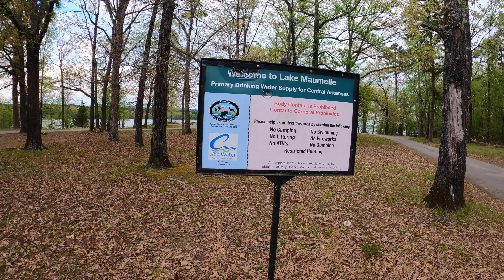Ouachita Trail :: 70 mile section :: Miles 175.2 to 202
Want to send Spiguyver something you think might be useful to the channel and our community?
Send to:

Spiguyver Backpacking
1016 Hunters Pointe Rd

Video and Audio Equipment:

Main Camera - Sony AX-100
Other Camera - GoPro Hero 7 Black
Audio - H1 Zoom or Rode
Lapel Mic - Sony